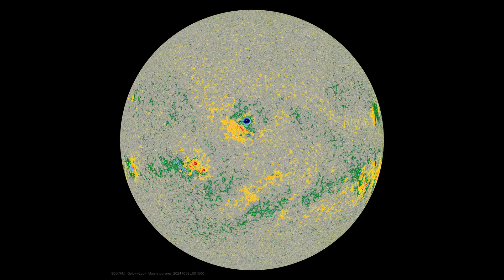SUN | SDO | Data 08-10-2024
Физика Солнца - Леденцов Леонид Сергеевич